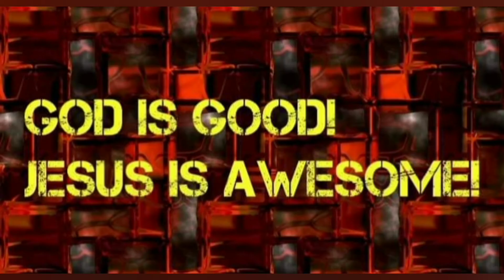Movie reviews: Home Front.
This is another episode of movie reviews this time we are reviewing home front.